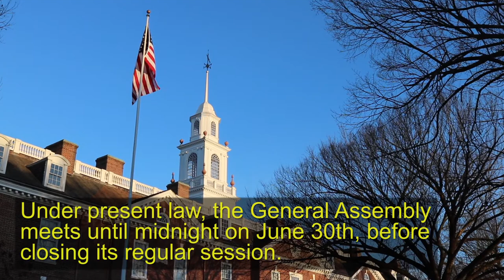Legislative Leader Says the Delaware General Assembly Needs to End Late Night Finishes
JUNE 1, 2020 -- Following another late night finish to a legislative session, Delaware State House Minority Leader Danny Short, R-Seaford, says the practice needs to end.

Under present law, the Delaware House of Representatives and Senate meet until midnight on June 30th, before closing out their regular legislative sessions. The chambers then reconvene shortly after the start of July 1st in "special session."

The legal maneuver allows legislative leaders to call their members back into session - a power that would otherwise rest solely with the governor.

The decades-old tradition has long been criticized because it often results in dozens of bills being quickly passed late at night without proper scrutiny.

Rep. Short introduced legislation (House Bill 136) last year to fundamentally reform how the General Assembly ends its work.  The measure calls for the regular session to end no later than 7 p.m. on June 30th.  All business conducted in special session afterwards would have to take place between the hours of 9 a.m. and 9 p.m.

Making the changes would result in a process that is more transparent and responsible, and end the passage of controversial bills in the middle of the night, Rep. Short said.

House Bill 136 was held in the House Administration Committee by the chamber's Democratic leaders for more than year without a hearing, in violation of House Rules.

Rep. Short pledged to reintroduce the measure in the 151st General Assembly that will begin meeting in January.